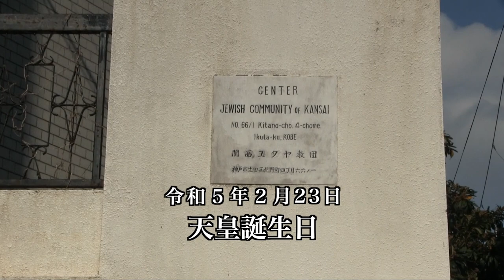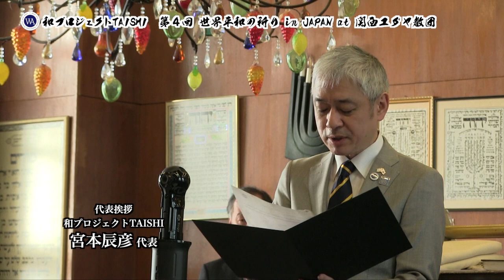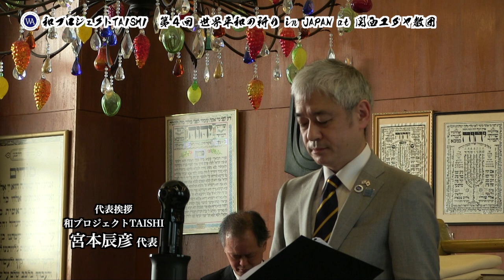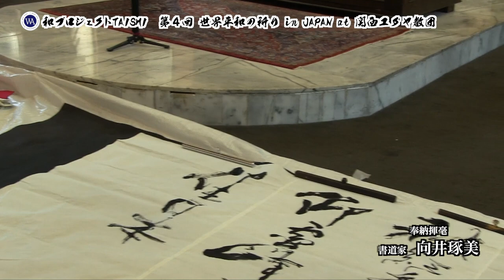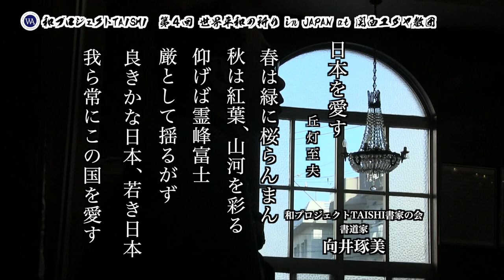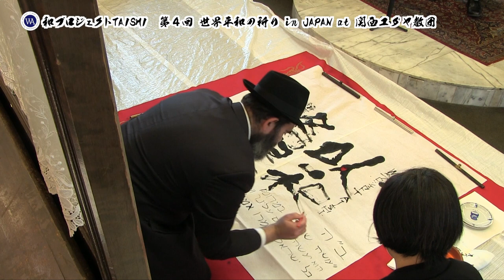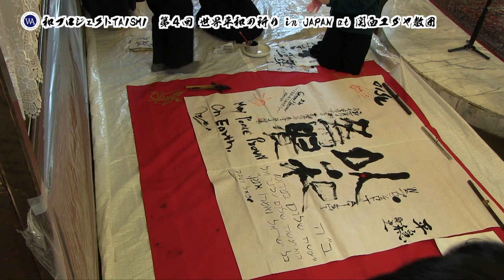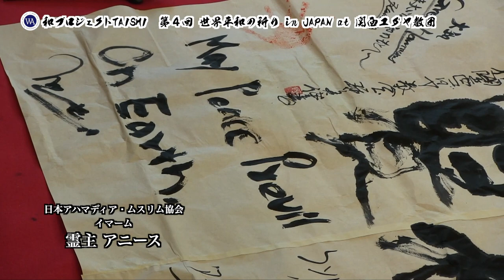第４回2 23世界平和の祈りin JAPAN at 関西ユダヤ教団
令和５年2月23日、天皇誕生日に日本以外の国を由来とする宗教の国内施設にて、世界平和の祈りを込めて書道家が奉納揮毫を行う第４回目の催事が和プロジェクトTAISHIによって開催されました。
開催された施設は、愛知県津島市の日本アハマディア・ムスリム協会と兵庫県神戸市の関西ユダヤ教団、そして長崎県長崎市の浦上天主堂です。

本動画は、その中でも神戸市の関西ユダヤ教団で開催された模様を撮影・編集したものです。

関西ユダヤ教団では、津島市の日本アハマディア・ムスリム協会で奉納揮毫が行われた後、和プロジェクトTAISHIの宮本辰彦代表はじめ、催事を運営したメンバーだけでなく、日本アハマディア・ムスリム協会のイマーム・霊主アニース氏も共に神戸に駆けつけました。
また、高野山真言宗 香象院徒弟の山本海史氏、熊野両部神道 熊野神社 社僧の神谷正覚氏も合わせて駆けつけられ、関西ユダヤ教団のラバイ、シュムエル・ヴィシェドスキー氏を含めて宗派宗教を超えて宗教者が世界平和を祈って寄せ書きも行いました。

どうぞその映像をご覧下さい。

司会進行　東啓治（和プロジェクトTAISHI）
代表挨拶　宮本辰彦（和プロジェクトTAISHI代表）
礼拝・挨拶　シュムエル・ヴィシェドスキー（関西ユダヤ教団 ラバイ）
来賓　霊主アニース（日本アハマディア・ムスリム協会）、山本海史（高野山真言宗 香象院）、神谷正覚（熊野両部神道 熊野神社）
奉納揮毫　向井琢美（WPT書家の会）
揮毫補助　前田龍雲、脇田龍峯、田邊柳奨、丸山茜葉、山中瑞葉
スタッフ　崔 庸恵、碓氷哲也、田中よしこ
撮影・編集　日浦明大（KAMUI ENTERTAINMENT）
撮影助手　横内翔平（活動夜会）